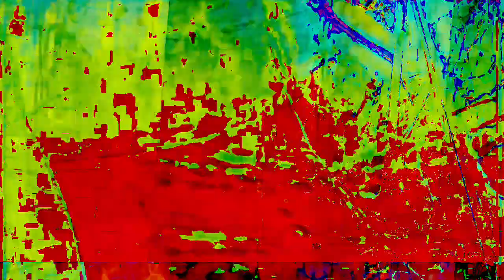[EPILEPSY WARNING] Movie 23 03 02 05h53m02s